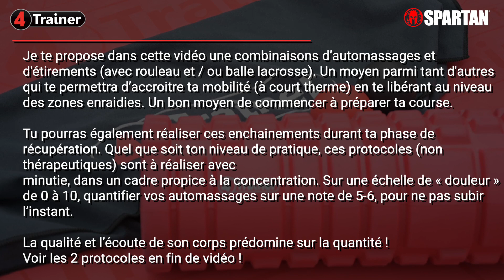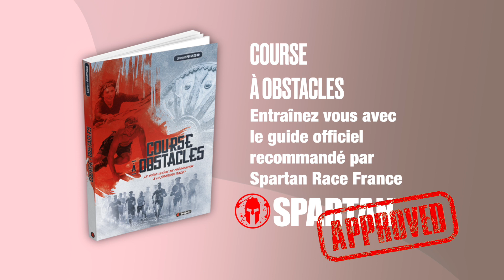TRAINING SPARTAN x 4TRAINER - Spécial STRETCHING et MOBILITÉ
4Trainer partenaire Spartan France te propose des entrainements musculaires adaptés à tous les niveaux sportifs.

Dans cette vidéo on va être focus sur la séance que l'on néglige trop souvent : les étirements et la mobilité. Et pourtant même si on ne fait pas monter le cardio, même si on ne transpire pas, on travaille !

Partage et commente avec ton ressenti au terme de la séance.

Entrainement certifié @Spartansgx
🎥 Montage et réalisation en collaboration avec @monsieurcapture